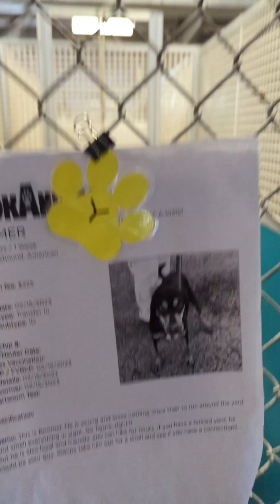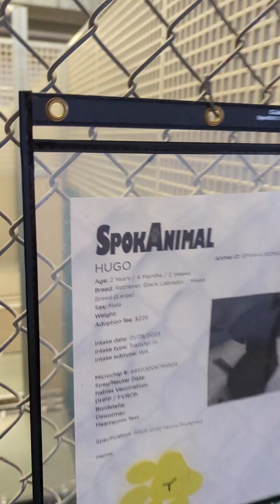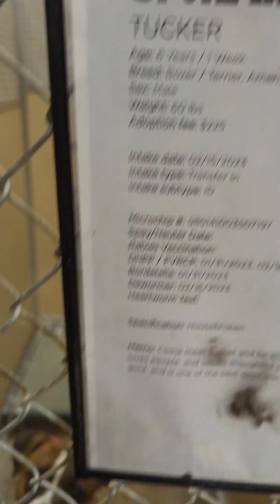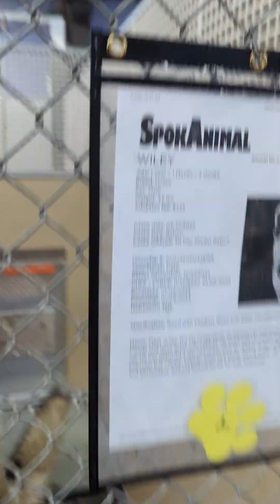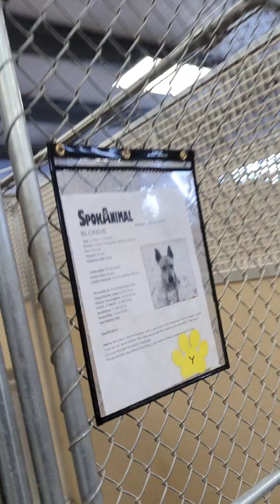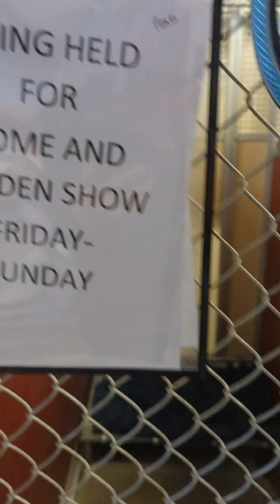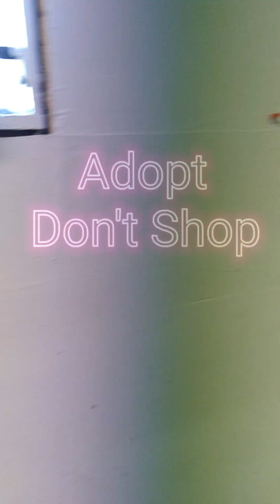SPOKANIMAL DOG SHELTER ! Complete List of dogs as of 3/11/2023 (Dogs Reaction is Priceless) !!